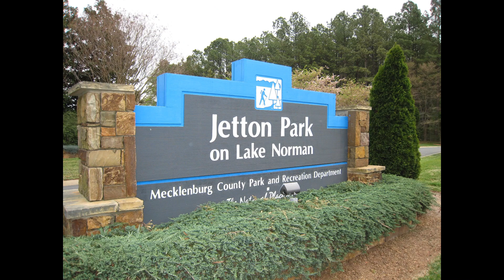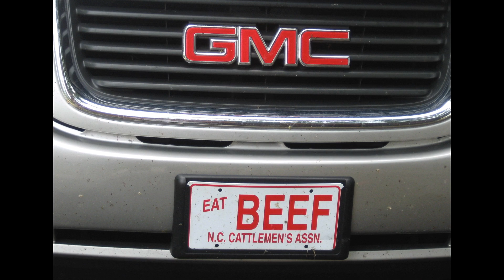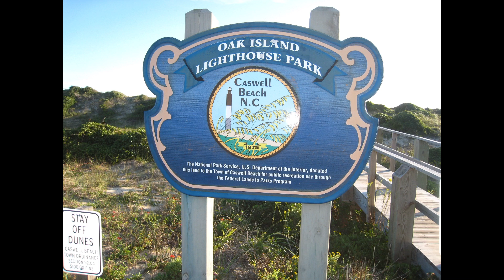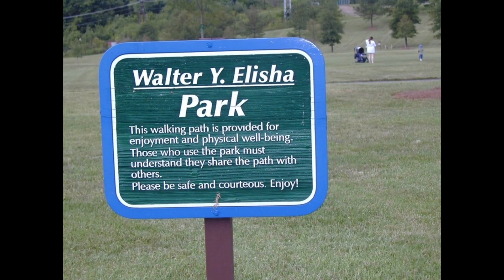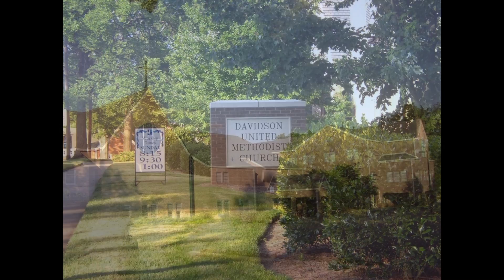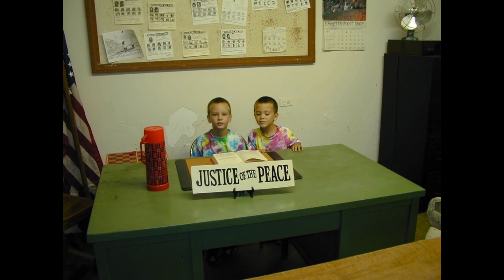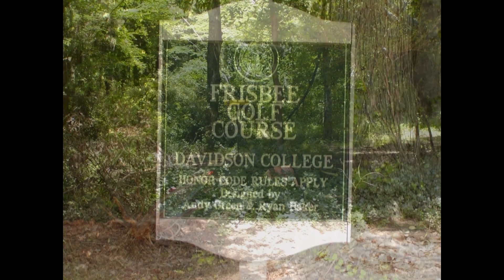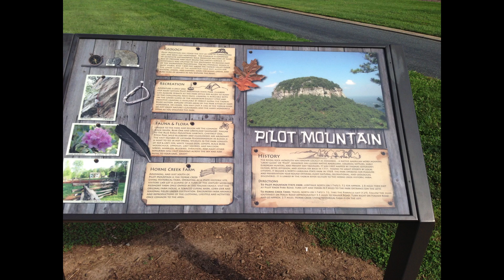* NC/STATE ALL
NC/STATE (5)